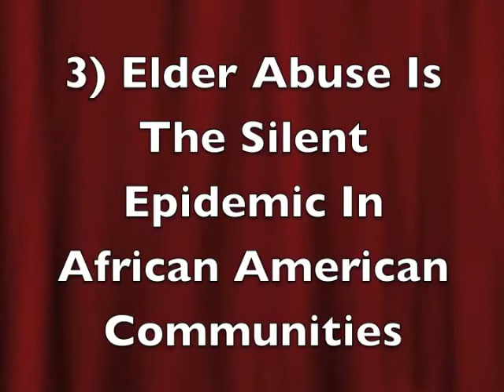69forsix #59 Grace Jones -Dee Dee Russell's Indie GoGo Pledge Drive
Hello and welcome Grace Jones is #59! Do you have to ask why? GRACE JONES! How much money have we spent on her albums? Come on Grace Jones, help us out, pledge a dollar or three! This is our pledge drive with 69 pledge drive videos to 69 celebrities, to crowdfund six documentary films- you can pledge as little as dollar!
 69 FOR SIX:  69 PLEDGE DRIVE VIDEOS TO FUND SIX DOCUMENTARY FILMS
San Francisco Filmmaker Makes Funding Appeal to 69 Celebrities

San Francisco, CA, USA -- If everything goes her way, on April 25, 2012 Dee Dee Russell will have the budget to make her six feature length documentary films a reality...and will have made Internet history along the way. Russell, a San Francisco prize winning filmmaker, animator, actress, writer, and public cable access TV icon from the Dee Dee TV show, is focused on raising 100% of her production budget on the popular crowdfunding website Indie GoGo to support six documentary films. Please take a look below! One or all of these films will call out to you. You can micro-invest as little as one dollar, more if you can-with great perks! If you don't have a buck please forward the links.

THE SAN FRANCISCO SWINGERS - THE FIRST DOCUMENTARY FILM ABOUT THE HEALTH BENEFITS OF PLAYGROUND SWINGING

HAPPY DARK GIRLS  - FEATURE LENGTH DOCUMENTARY 'LOVE LETTER' TO DIANA ROSS

I LEFT MY ART IN SAN FRANCISCO - THE GOLDEN YEARS OF SF PUBLIC CABLE ACCESS TV -AND THE FIRST PUBLIC CABLE ACCESS FILM FESTIVAL!

MY BROTHER FREEWAY MIKE MC CARTER - MILWAUKEE'S LEGENDARY SPORTS SUPERFAN -AND AUTISTIC

MY FRIEND SCARLOT HARLOT - SHE COINED THE TERM "SEX WORK(ER)

MY MOTHER EVANGELIST HELEN L. MC CARTER - THE SILENT EPIDEMIC OF ELDER ABUSE IN AFRICAN AMERICAN COMMUNITIES

Thank you for viewing and visiting!

This entire project is dedicated to Evangelist Helen L. McCarter, my Mother, who was elder abused and died shortly afterward.
Her death galvanized me to make a documentary about her life/elder abuse and the five other films. She was my biggest fan, she is forever in my heart she is deeply missed.